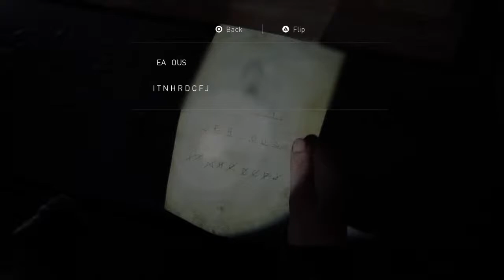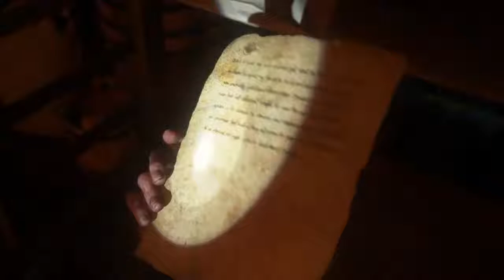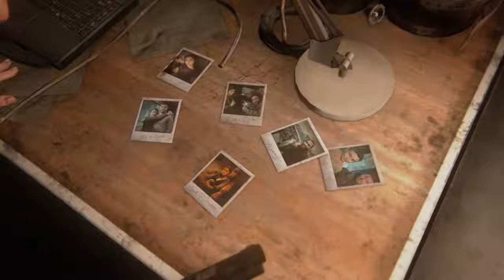The Last of us 2 Part 24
Mostly gaming...